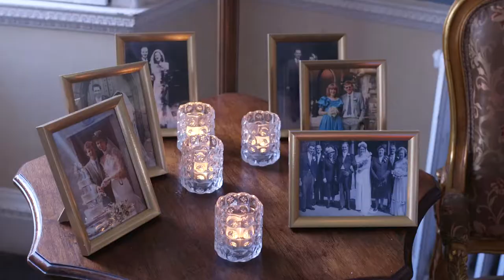Kings Weston House Wedding Film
One of our wedding highlights films, also known as the 5 minute film. This film was included in Camilla & Tom's photo and film combination package. Thank you to Camilla & Tom for kindly allowing us to share this film online! Thanks!